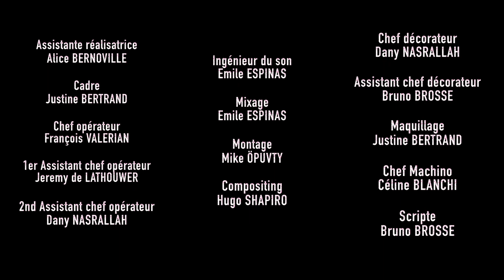LES PETITS MONSTRES • Spot Préventif - Le Harcèlement Scolaire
Spot Préventif contre le Harcèlement Scolaire
Prix du Meilleur Spot 1ère Année (EICAR - 2015)

Un petit garçon est victime de harcèlement à l’école. Lorsqu’il se regarde dans le miroir, il ne se voit pas tel qu’il est, il se voit à travers les insultes qu’il subit tous les jours : blessé.

Avec Noan et Julien LELEU

Écrit et réalisé par Manon FOURQUAUX
Assistante réalisatrice : Lily BERNO
Cadre : Justine BERTRAND
Chef opérateur : François VALERIAN
Ingénieur du son : Emile ESPINAS
Montage : Mike ÖPUVTY
Compositing : Hugo SHAPIRO
Étalonnage : Thomas KERVINIO